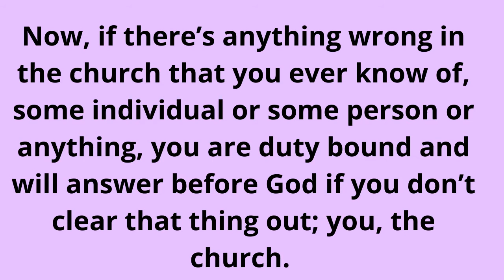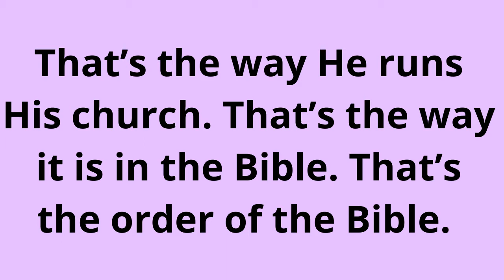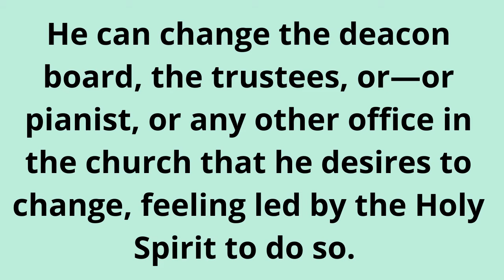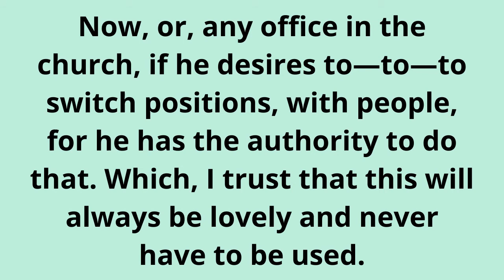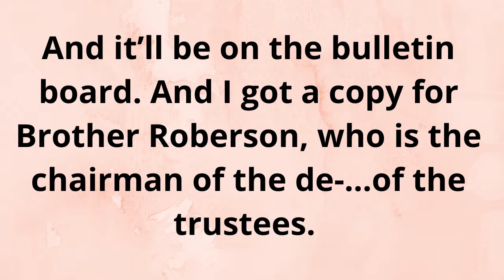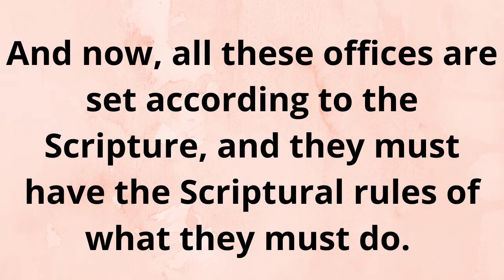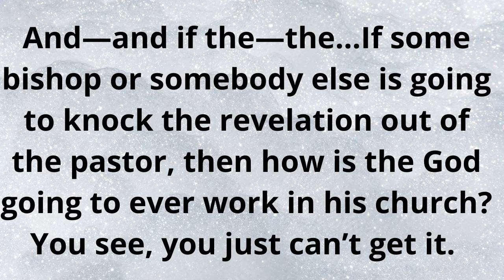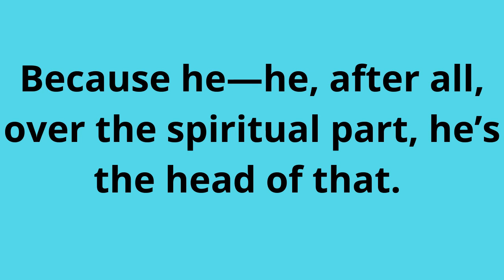PASTOR IS THE SUPREME AUTHORITY OF THE CHURCH- BRO WILLIAM MARRION BRANHAM 03/09/2021